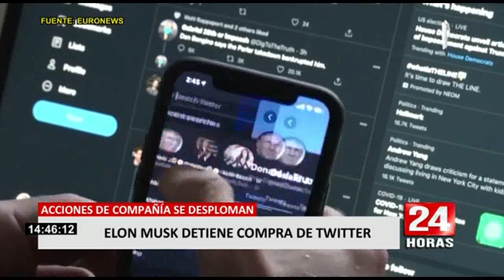Compra de Twitter en “stand by”: Elon Musk suspende el proceso de adquisición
El multimillonario Elon Musk, quien hace poco había anunciado la compra de Twitter por 44 millones de dólares, hoy informó que dicha adquisición queda temporalmente suspendida.

"El acuerdo sobre Twitter queda en suspenso de manera temporal a la espera de detalles que sustenten el cálculo de que las cuentas falsas representan efectivamente menos del 5% de los usuarios", tuiteó este viernes en su propia cuenta el dueño de Tesla y SpaceX.

Esta decisión generó una fuerte sacudida en la Bolsa de Valores de Nueva York, donde se cotiza Twitter, luego de que el multimillonario anunció la suspensión temporal de la compra las acciones de la red social se desplomaron un 25%.

MUSK BUSCA CREAR UNA RED SOCIAL QUE SEA ‘MEJOR QUE NUNCA’

Elon Musk dijo a finales de abril, cuando anunció su interés en Twitter, que quería hacer que la red social fuera “mejor que nunca” y para ello tendría que desaparecer a los bots de spam y autenticar a todos los humanos que usan esta red.

Con información de RPP.